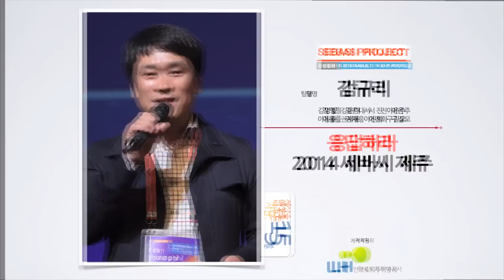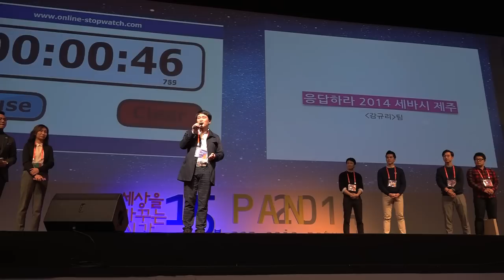세바시 프로젝트_ 감규리 - 응답하라 2014 세바시 제주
온도가 올라가는 데에도 가속도가 있습니다. 처음 뜨거운 열을 만들어 내기까지는 망설임, 어색함, 민망함에 주위의 시선을 의식하게 되지만 함께 모인 이들의 강한 열정을 느낌으로써 즐거움의 온도가 올라가게 되면 비등점을 돌파한 물처럼 끓기 시작하죠. 2014 세바시 PAN을 통해 그 뜨거움을 한 번 맛본 이들. 이미 끓어오른 이 열정을 그냥 없애기엔 아주 많이, 아쉽습니다. 감규리팀은 이 아쉬움을 달래기 위한 또 다른 방법을 고민했습니다. 그래서 관객들을 향해 이렇게 외칩니다. "잠에서 깨어난 여러분의 열정이여! 2015년에 다시 한 번 응답하라!"